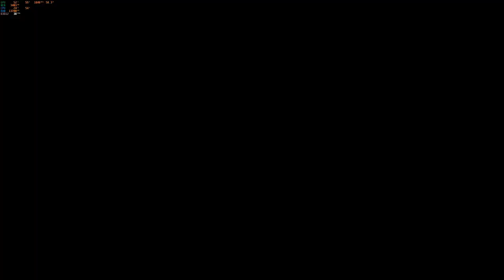Hogwarts Legacy Ep. 10